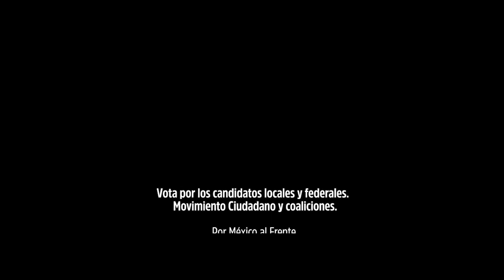100% garantizado: Álvarez Máynez - Movimiento Ciudadano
Los ciudadanos tienen 2 opciones: votar por discursos o por hechos. Votar por una promesa o por una garantía.

La única fuerza política que ha sido la voz de los maestros y ha luchado contra el fuero, las pensiones de los expresidentes y el gasolinazo es Movimiento Ciudadano: